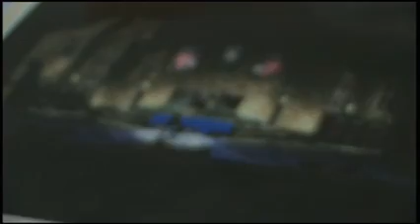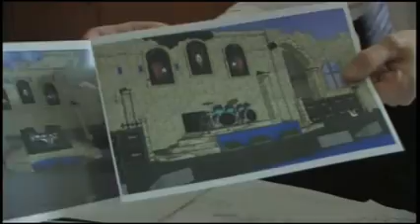Heaven & Hell - on the road part 1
from the dvd heaven and hell live from radio city music hall